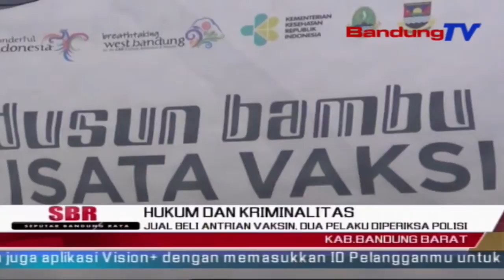Jual Beli Antrian Vaksin, Dua Pelaku Diperiksa Polisi | SBR | BANDUNGTV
SBR | BANDUNGTV | KRISANTI | Pemerintah Kabupaten Bandung Barat, Membenarkan Adanya Jual Beli Antrian Vaksin, Di Salah Satu Tempat Wisata. Biaya Yang Dipungut Berkisar 500 Hingga 600 Ribu Rupiah. Pelaku Terdiri Dari Satu Orang Pihak Warga Luar, Yang Bekerjasama Dengan Oknum Petugas Dinkes.